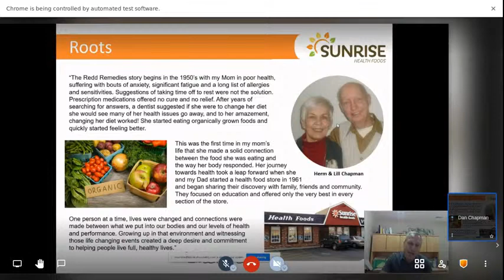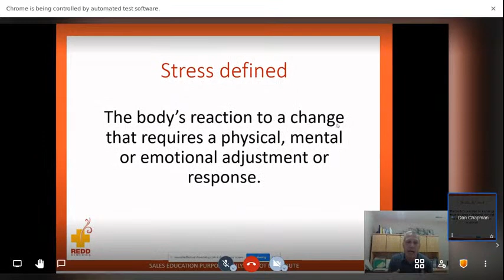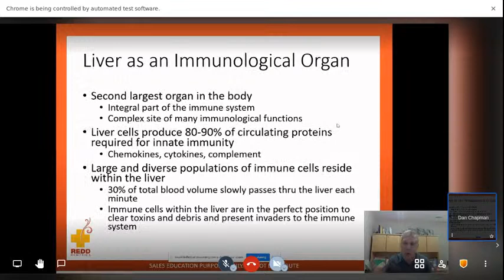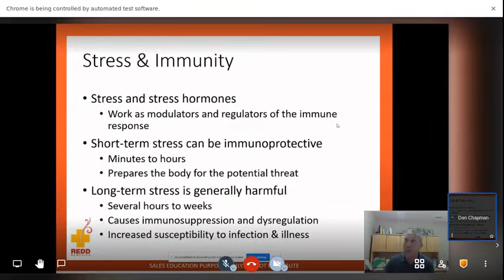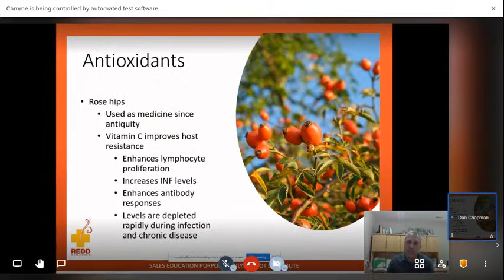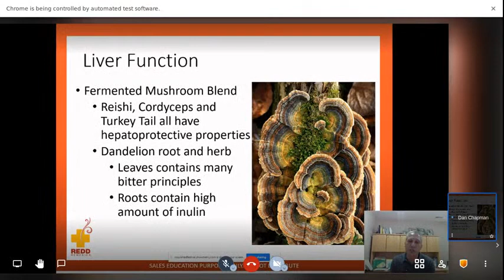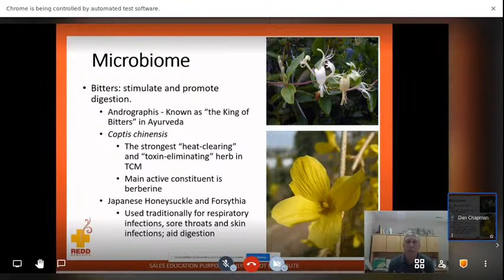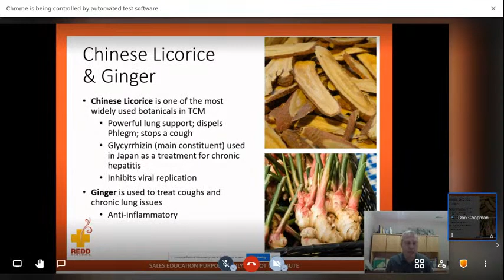The Miracle of Immunity!